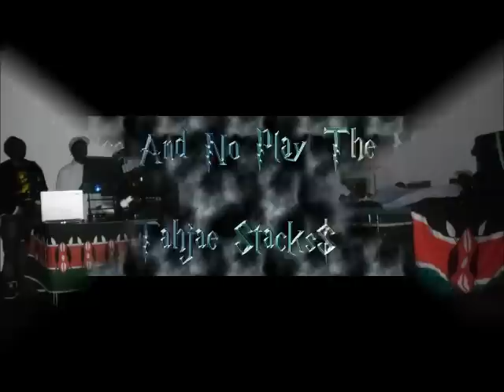Supa Stackman feat Mi$$ Dee in the hot track Mic Flight.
My exclusive track feat miss dee Mic Flight, feat the pics of my 2 daughters kaylah and janayah.